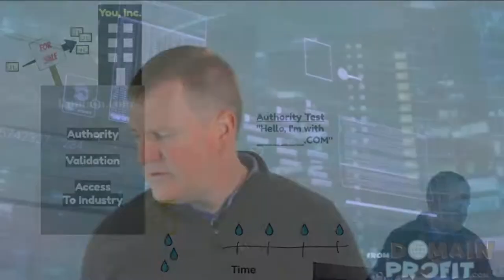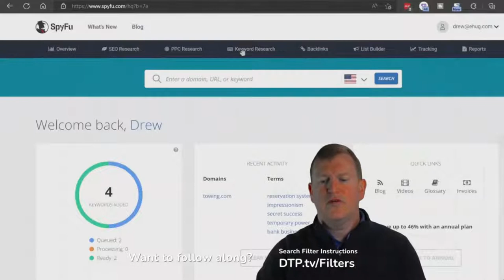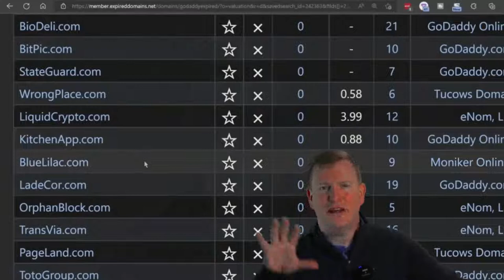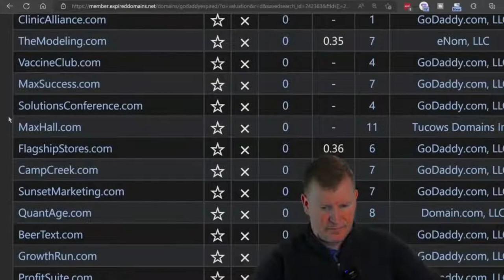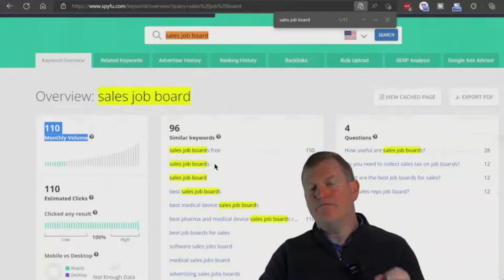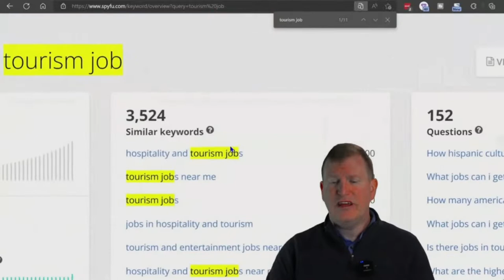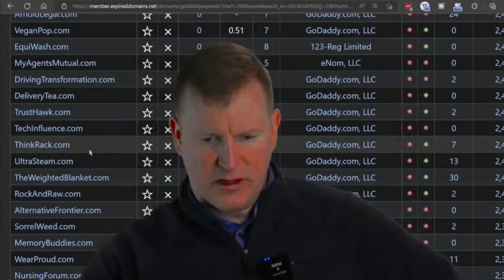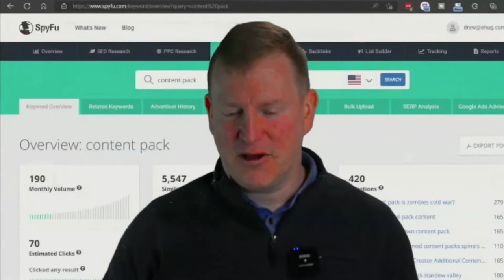This Week's Expiring Domain Names - Oct 17 - Domain To Profit - #116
Are you bored by domain names?  Yeah, me too.

Domain names are boring.  Loving domain names is like loving Microsoft Excel.  The program is rather boring.  The amazing thing about Excel is how you can use it.

Same with domain names.  Buying just to have them on a list is rather boring.  Even $100k+ domain names can be forgot.  But when they are developed everything changes.

Join Drew and the community live, each week, Monday at 3pm EST.